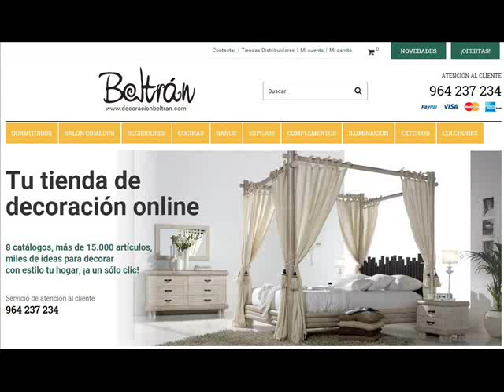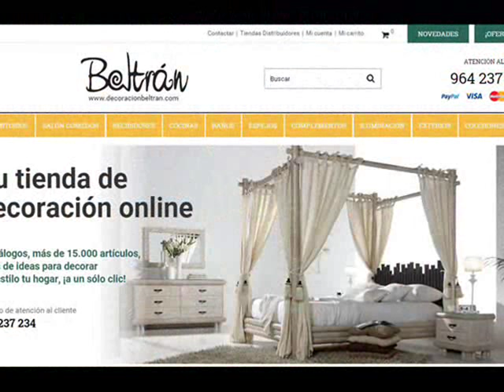Top 10 Salones y Comedores - Ideas para la Decoracion del Hogar. Part. 3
Recopilatorio con las 10 publicaciones de decoraciones en salones y comedores que mas han gustado en la comunidad de Google+ " Decoracion Hogar " en Octubre